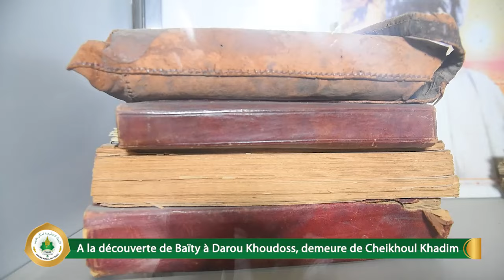Magal de Touba 2024 | A la découverte de Baïty à Darou Khoudoss, demeure de Cheikhoul Khadim